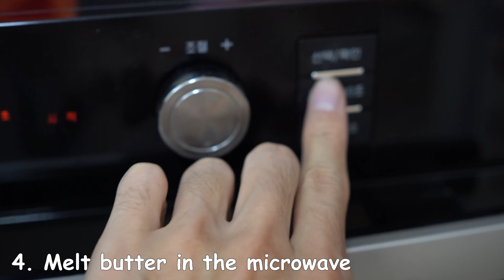[4K] Cooking Mashed Potatoes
The mashed potato is the best dish to make simply 😍